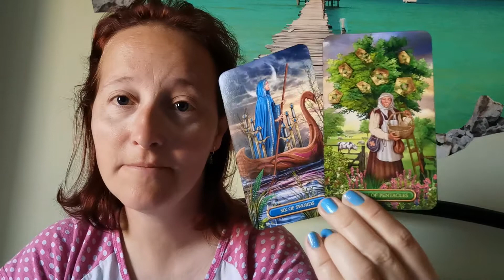Daily cards June 29th 2021